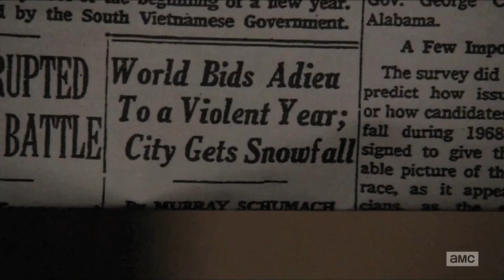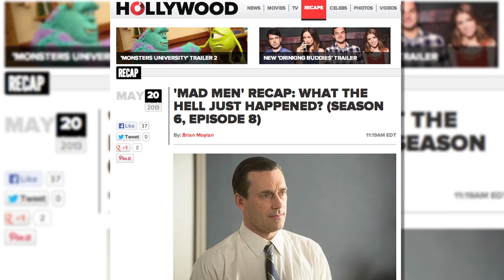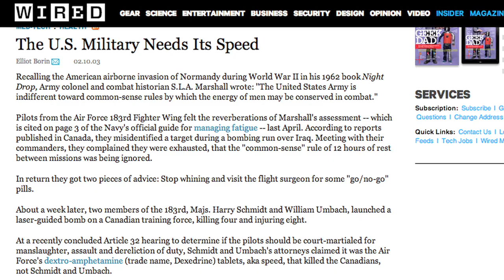How Mad Men Fought Vietnam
Season 6 of Mad Men is rife with allusions to the Vietnam War.  Here's Slate's analysis of what they all mean.